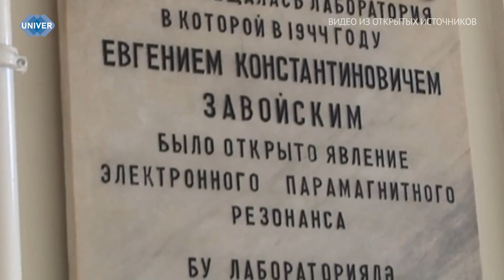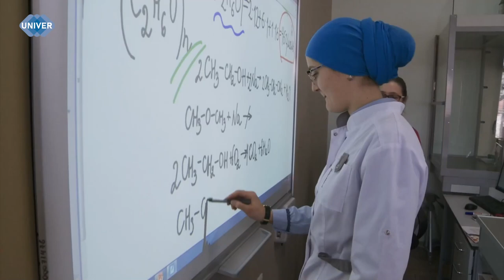ДЕНЬ РОССИЙСКОЙ НАУКИ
Ежегодно 8 февраля в России в память об основании Российской академии наук отмечается День российской науки. Он наполнен открытиями, научными конференциями, презентациями новых технологий и всевозможными открытиями. Всё научное сообщество, включая студентов, историков, профессоров, учёных и общественных деятелей, собирается, чтобы отметить вклад отечественной науки в мировое наследие.